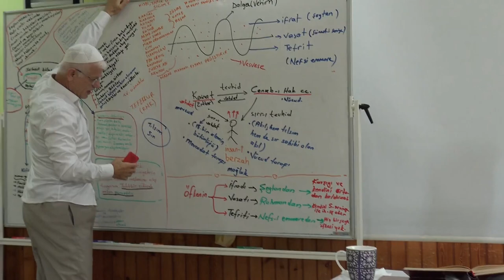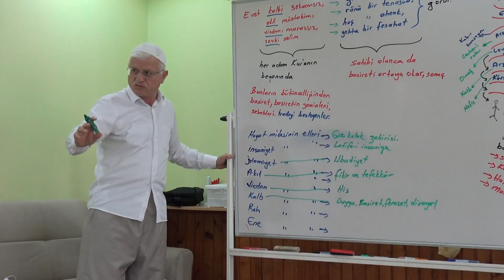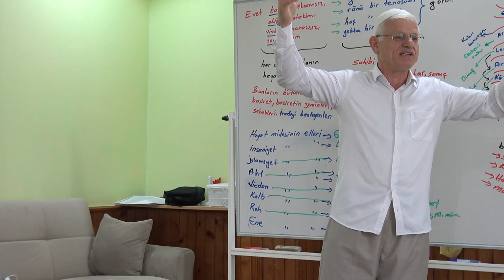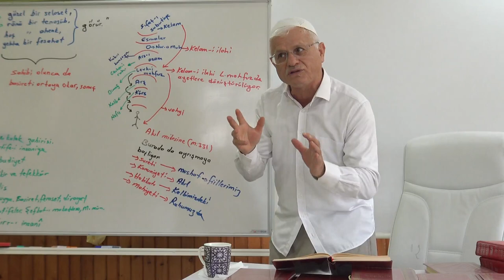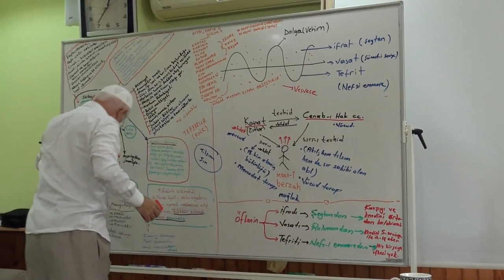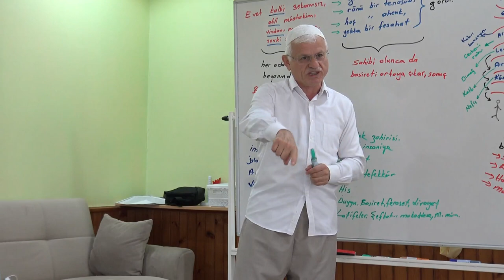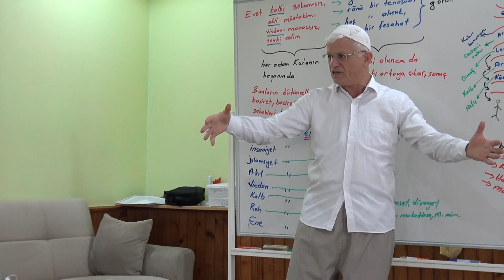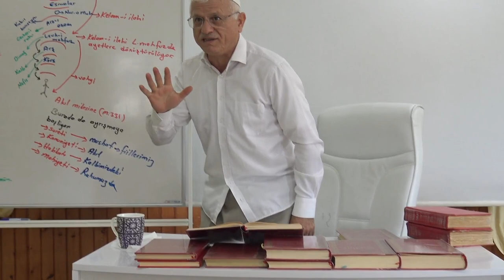Vazife-i İlahiyeye Karışmamak 4